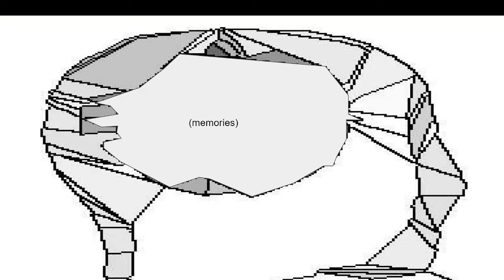the google bloodshedshow